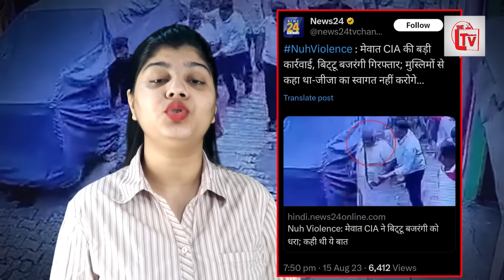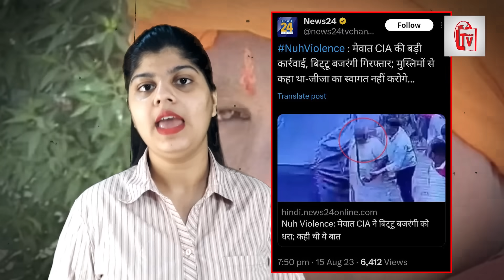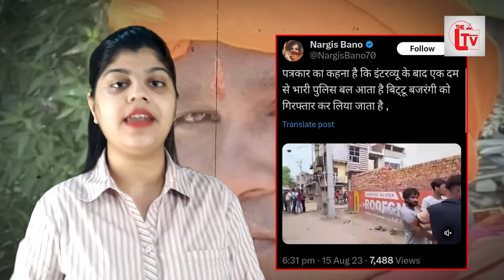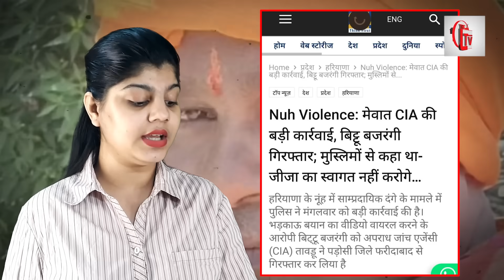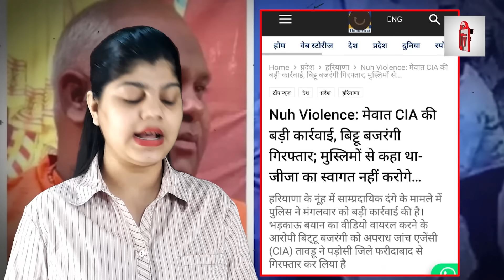बिट्टू बजरंगी का गर्दन पकड़ा और घसीट ले गई पुलिस ! लूंगी में भाग रहा था!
बिट्टू बजरंगी को गर्दन पकड़ा ले गई पुलिस ! निकली सारी हेकड़ी